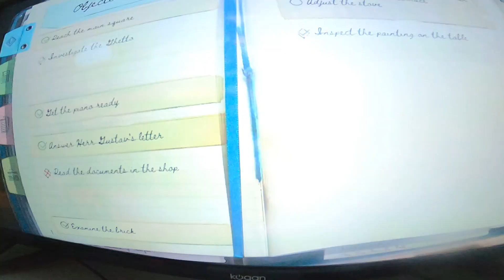syberia the world before